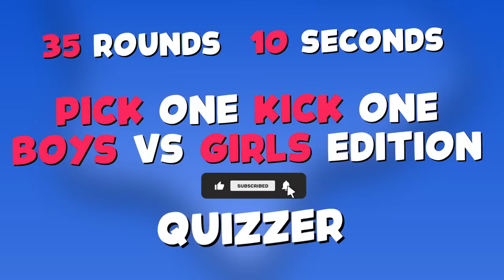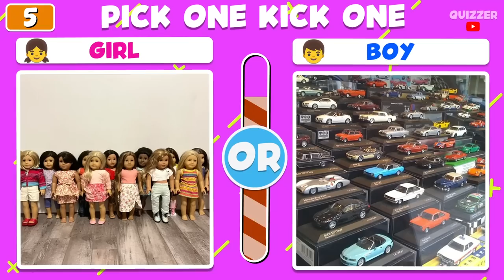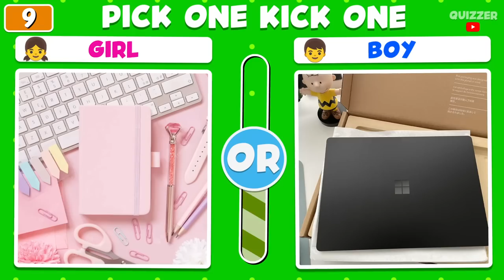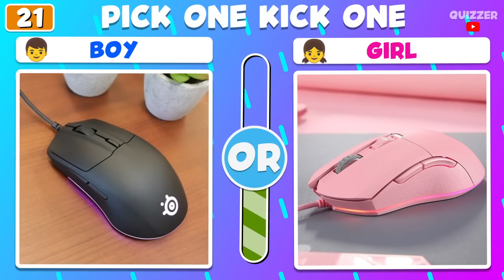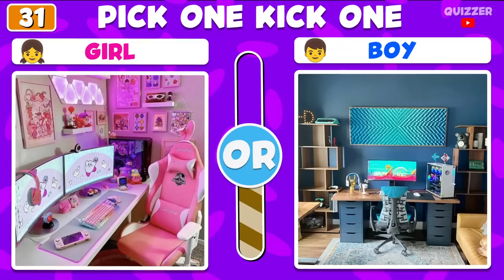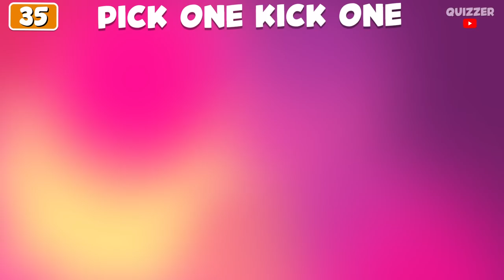Pick One Kick One! 👦 | Boys VS Girls Edition 👧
Today I present you a new pick one kick one video boys vs girls edition! 👦
You should choose 1 option for each question! 🤔